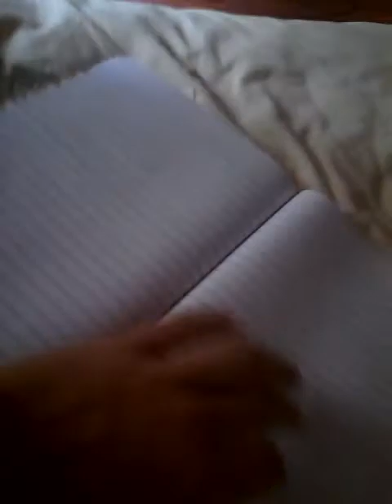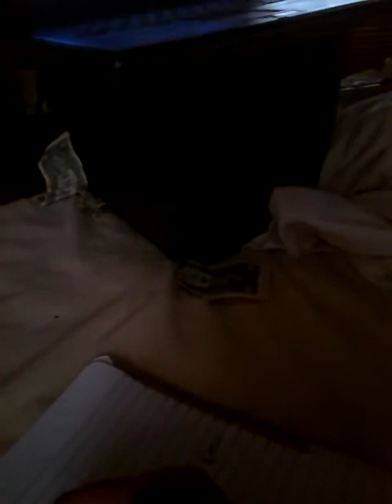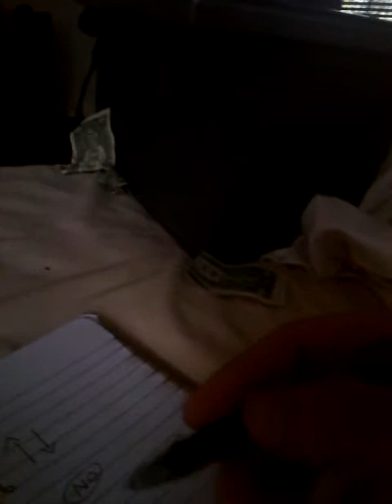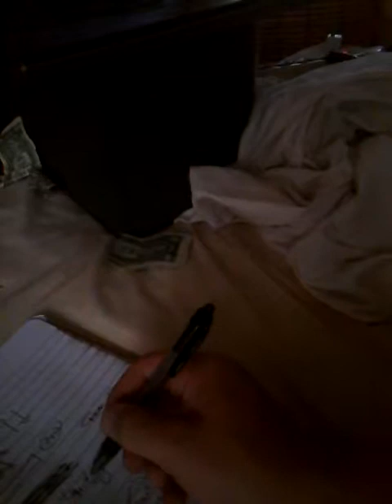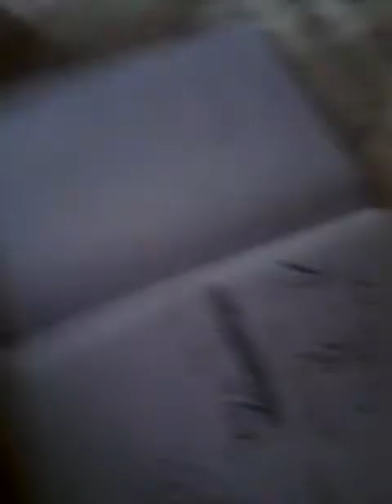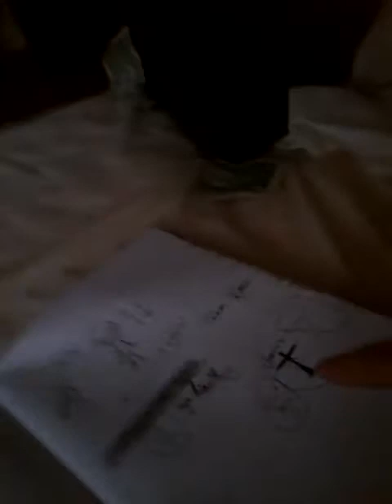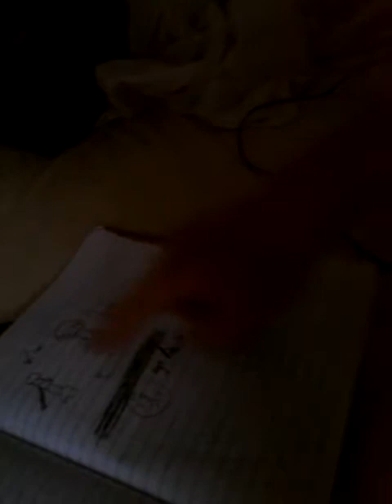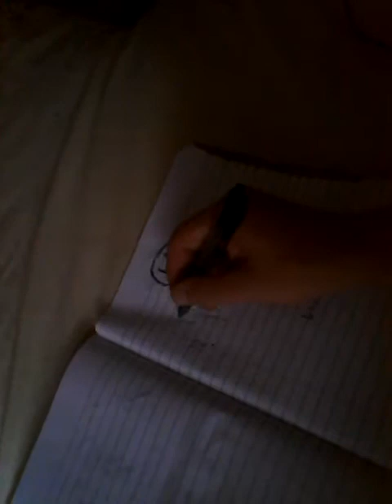Tecko - Christianity Is A Sex Toy Only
All about christianity, and how it's a sex toy only... one that has been abused.